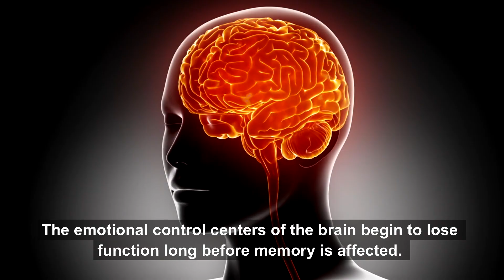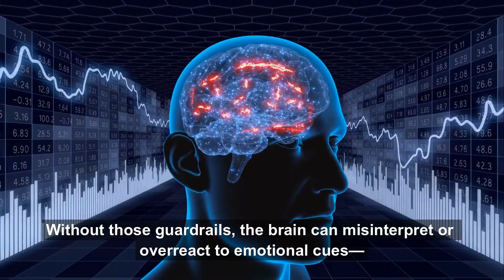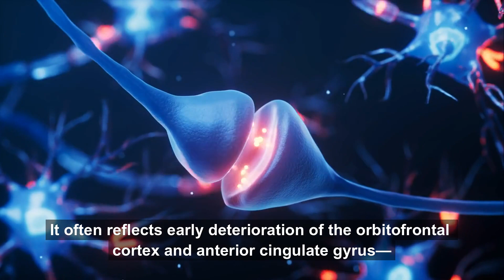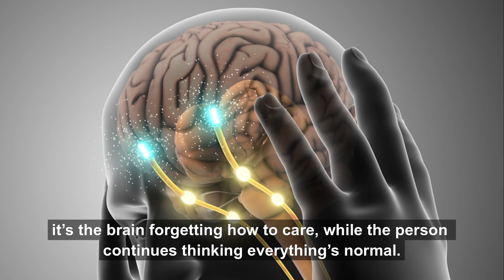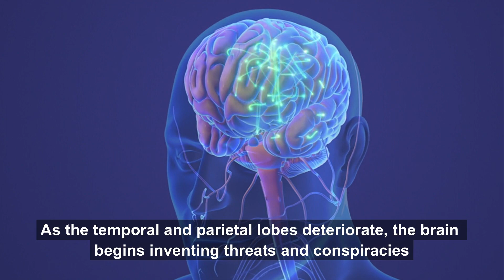9 Phantom Emotions That Predict Dementia Before Memory Loss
What if the first sign of dementia wasn’t memory loss—but emotions that made no sense? Phantom emotions like sudden rage, misplaced joy, or emotional numbness are often the earliest signs that the brain is breaking down—years before memory starts to fade.

In this video, you'll discover 9 emotional outbursts that often go unnoticed, misunderstood, or misdiagnosed—until it's too late. These aren’t mood swings. They're neurological warnings.

If you notice these in someone you love, don’t ignore them.

🧠 Referenced Research & Clinical Studies:
Neurology Journal (2021) – Emotional changes can appear 5–10 years before cognitive symptoms in Alzheimer’s disease.

Brain (2020) – Emotional flatness and inappropriate laughter linked to early frontotemporal degeneration.

The Journal of Neuropsychiatry (2022) – Delusional jealousy often precedes memory loss in Lewy body dementia.

Neuroscience & Biobehavioral Reviews (2021) – Emotional outbursts linked to frontal lobe atrophy and executive dysfunction.

Journal of Affective Disorders – Context-free euphoria associated with dopamine disruption in frontotemporal dementia.

Neurocase (2019) – Involuntary profanity tied to language disinhibition in behavioral variant frontotemporal dementia.

Alzheimer’s Association Reports – Caregivers often identify emotional changes years before diagnosis.

Brain and Behavior (2020) – Crying without sadness linked to limbic system disruption in vascular dementia.